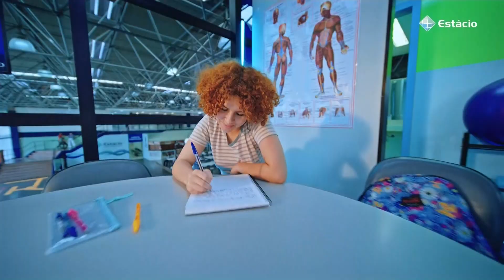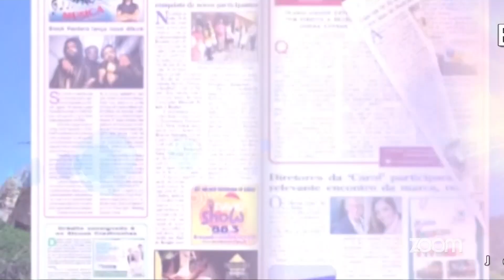Estácio Entrevista | História de Luiz Antonio Dias no Jornalismo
No episódio de hoje do "Estácio Entrevista", Jorge Maroun conversa com Luiz Antônio Dias, um empresário de destaque no setor de mídia. Luiz compartilha sua jornada no jornalismo, desde os primeiros passos na década de 1980 até se tornar uma figura influente na comunicação de Nova Friburgo e Bom Jardim.

Descubra como Luiz enfrentou e superou os desafios de manter jornais no interior, a importância da mídia local para as comunidades e sua visão sobre o futuro do jornalismo digital. Luiz também fala sobre suas experiências em televisão e rádio, além de revelar curiosidades sobre sua carreira e vida pessoal.

Acompanhe essa conversa inspiradora e saiba mais sobre o impacto do jornalismo na sociedade.

Não perca!